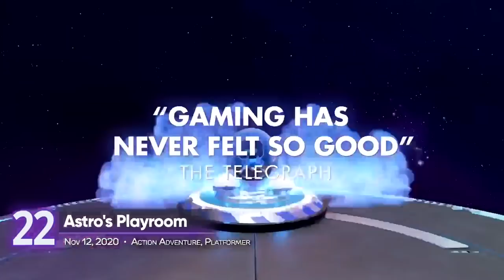25 Best PS5 Games So Far [2022 Update]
Play Gold Inc. for FREE.  Use our code: 41452546

Here's our latest update of the top PlayStation 5 games you can play right now. The games are ranked by playscore, a rating that combines critic and gamer reviews. You can find the complete ranking of the best PS5 games